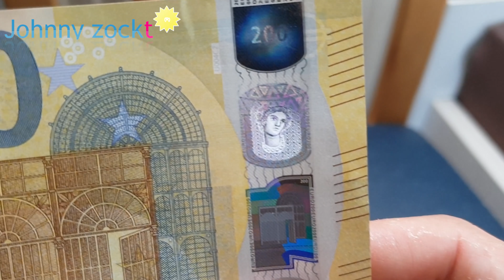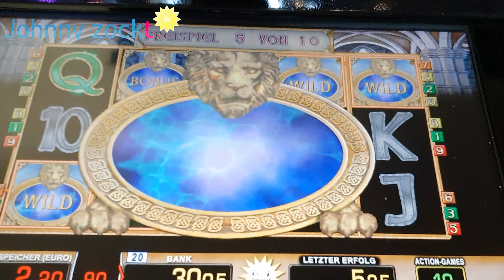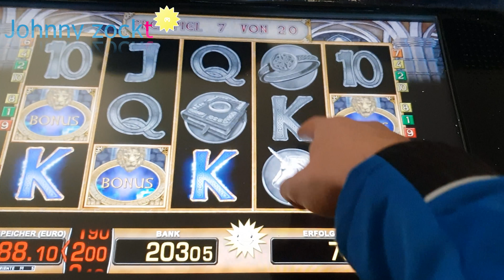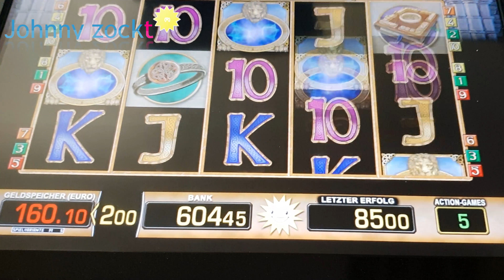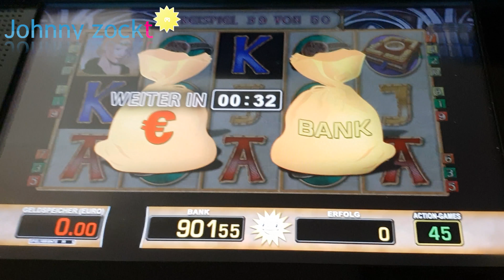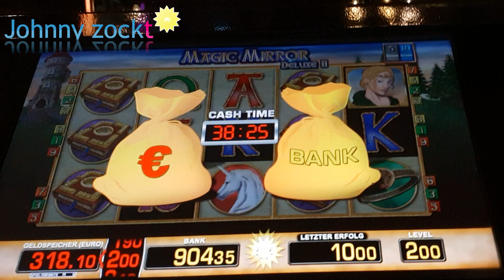13k Abo Special Teil 5 Magic Mirror 2€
Spielen lohnt sich nicht. Man wird dadurch immer kräftig im Minus sein. Die Videos zeigen meist nur Freispiele, das andere möchte keiner sehen. Sei dir aber gewiss, es gibt Tage da kommt kein Gewinn, ja manchmal sogar Monatelang und ich habe deutlich mehr verloren als gewonnen. Spiel zum Spaß, ansonsten lass es sein. Das ist kein Geldautomat sondern ein Unterhaltungsautomaten mit Gewinnmöglichkeit.

Magic Mirror 2€ Serie,
5 Scatter 50 cent Einsatz